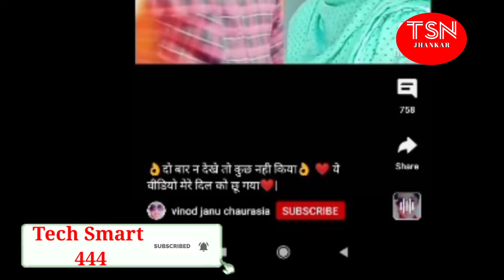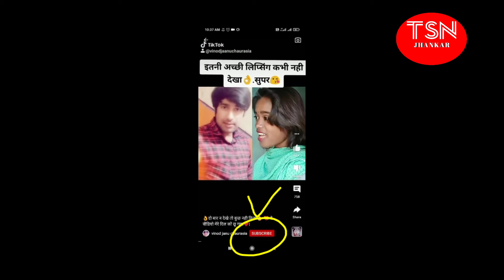shorts video par subscribe button kaise lagaye. shorts par subscribe button kaise enable kare.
Friends,

thanks.

T.&C.apply.

Dhanyavaad!!